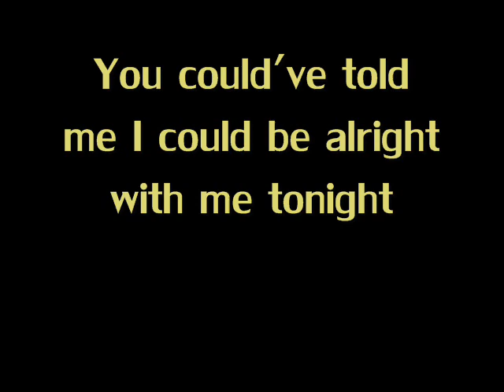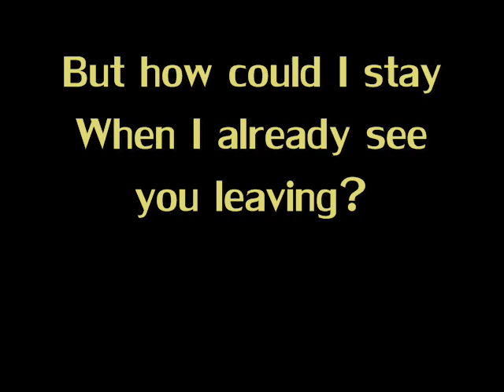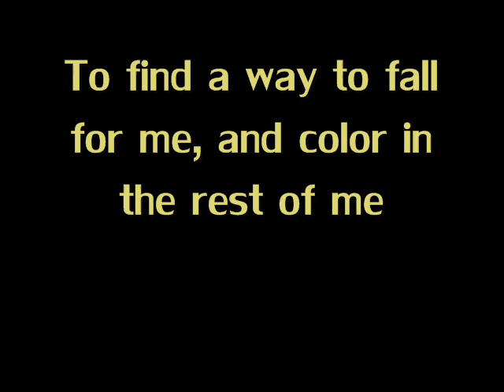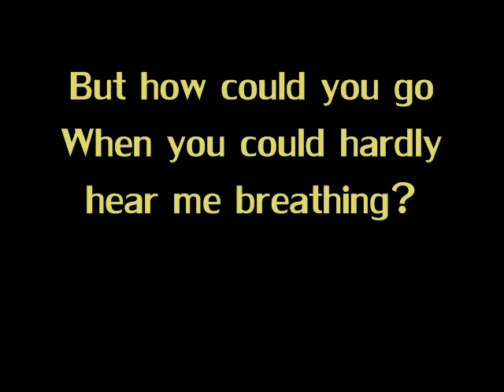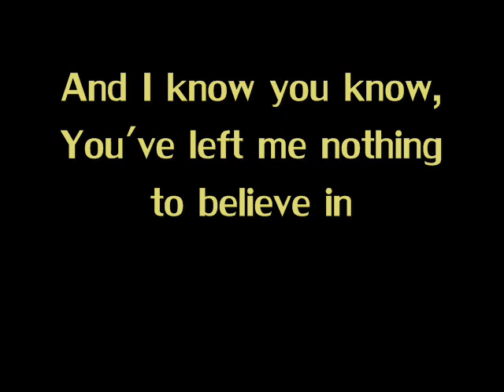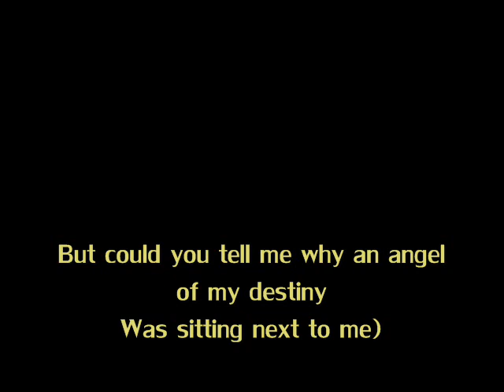'The Rest of Me' - Craig Lyons [with lyrics]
This is the eighth track on Craig Lyons' CD On Reflection.

I HAVE PERMISSION TO POST THIS VIDEO.
Like what you hear? Buy Craig Lyons's CDs on iTunes or grayscalerecords.com.

Enjoy listening.
~Maddie [fortheloveofLDS]

LYRICS:
You could've told me I could be alright with me tonight
Cause you had found the best in me in the rest of me
You could've told me you rained from the sky
But could you tell me why and angel of my destiny
Was sitting next to me

But how could I stay
When I already see you leaving
And how could I wait
When I've got nothing I believe in

I should've told you when I had the chance,
When I could hold your hands,
Everything you mean to me
That you're the sweetest dream to me
I should've realized I was painting you while I'd wait for you
To find a way to fall for me, and color in the rest of me

But how could you go
When you could hardly hear me breathing
And I know you know
You've left me nothing to believe in

(You were too good to be true, to be mine)